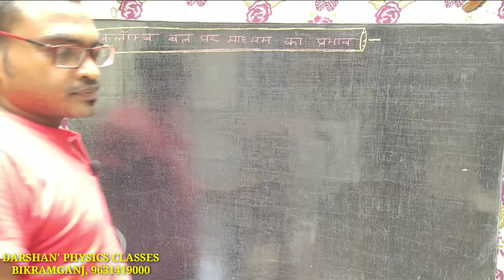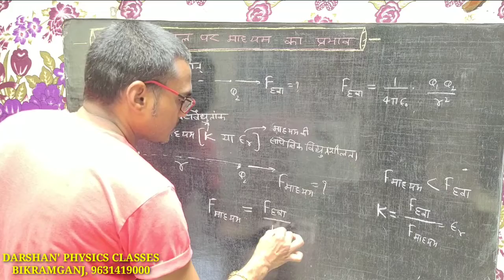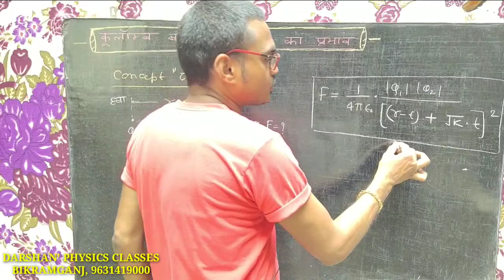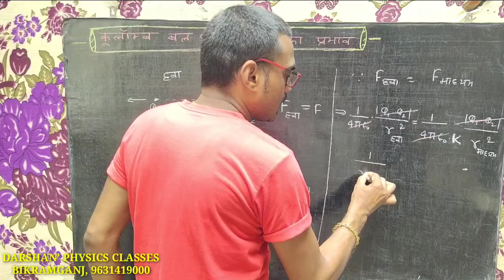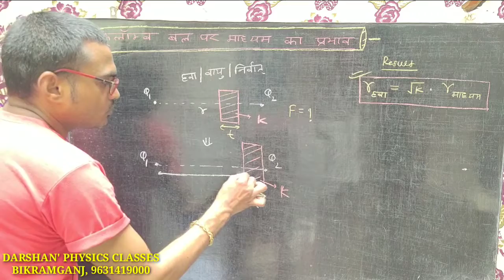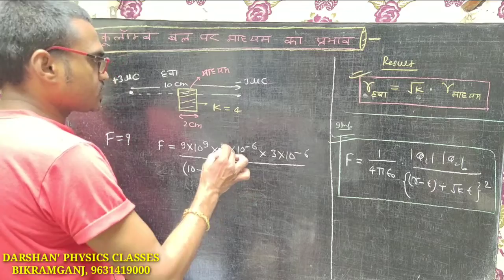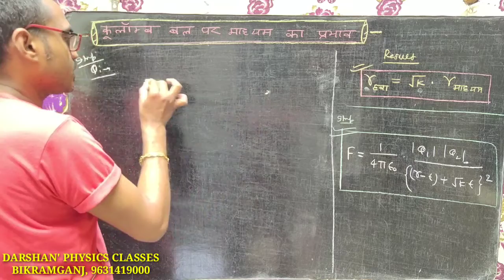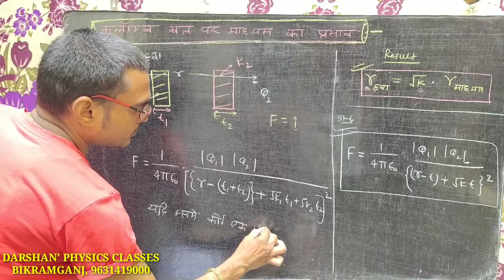L 10:-कूलॉम बल पर माध्यम का प्रभाव, Electrostatics, Darshan' physics classes, Bikramganj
L 10:-कूलॉम बल पर माध्यम का प्रभाव, Electrostatics, Darshan' physics classes, Bikramganj ,Important for12th, Airforce,SSR, NEET, JEE..